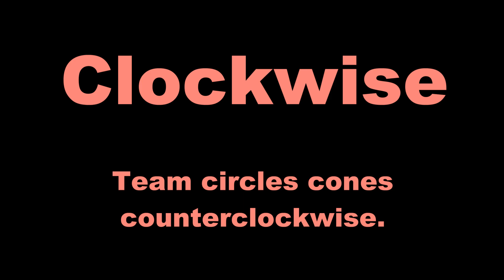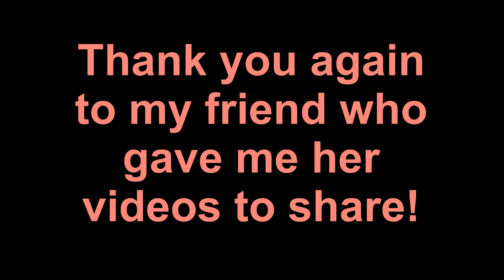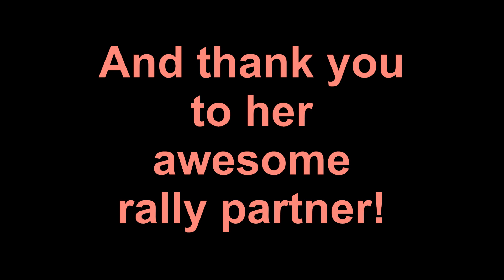AKC Master #314 Cloverleaf - The 3 Options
Here is my friend and her dog demoing the three options for the Cloverleaf exercise. This video is part of my online course "AKC Rally Master Class" on udemy.com. The price is $85. Lifetime access.